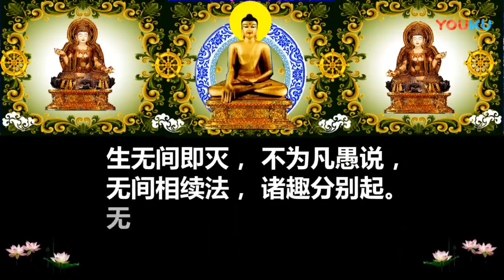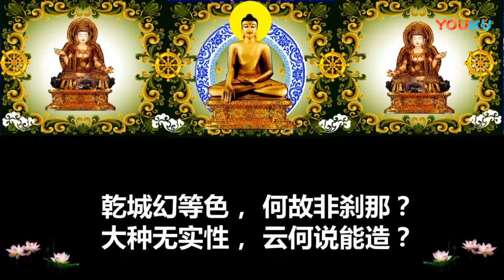《楞伽经》卷五 🌷是禅宗初祖达摩传灯印心的无上宝典，是历来禅者修习如来禅、明心见性最主要的依据之一，是一部性相圆融、各宗共尊的圣典，不论在性宗或相宗，都列于首要之位。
🌷《楞伽经》全称《楞伽阿跋多罗宝经》。《楞伽经》为大乘佛教最重要经典之一，是禅宗初祖印度人达摩传灯印心的无上宝典，因此是历来禅者修习如来禅、明心见性最主要的依据之一。除此之外，佛于本经中详示五法、三自性、八识、二种无我，而这些法门，也都是法相宗、唯识学主要研习的对象，尤其是三自性（依他起性、遍计所执性、圆成实性）、以及八识（眼、耳、鼻、舌、身、意、末那、阿赖耶）的体、相、用，更是唯识学的本色当行；甚至五法（相、名、妄想、正智、如如），以及二种无我（人无我及法无我）亦是相宗参究的主要内容之一。因此历来习相宗者也都把它列为与《解深密经》一样是必读的根本经典之一(附注:本经亦为唯识宗所依据之六部根本经之一详见唯识宗词条)。由于《楞伽经》既是一部性相圆融、各宗共尊的圣典，不论在性宗或相宗的根本经典中，都列于首要之位。故知本经对修学大乘佛法来讲，不论性宗或相宗，都极其重要。

🌷楞伽阿跋多罗宝经注释
“楞伽”：楞伽是山名，也是城名，以此城在楞伽山顶，故以山名为城名。楞 伽为梵语，中文译为“不可往”、“不可到”、“难入”。因为此山城极高，原为夜叉王所据，在此瞰食生灵，无路可通，无神通者不可往，故名。又楞伽山在今之锡兰岛上，锡兰为古名即今之斯里兰卡（SRl LANKA），其中“兰卡”即为楞伽之今译。再者，以佛在龙宫说法后，自龙宫出，降伏夜叉王，即于此山城开演此大乘无上经典，故以楞伽为经名。又此经乃佛以自证境界，为诸大菩萨开演之 无上圆顿法门，非凡愚可入，故名不可入。
“阿跋多罗宝”：阿跋多罗是梵语，中译为“无上”。阿跋多罗宝即是无上宝。 以佛在此经中所开演之五法、三性、二无我、八识，会归于唯心现境界，乃为无上之法宝，故名此经为无上宝。
“经”：梵语是修多罗（Sutra），中文译为契经，简称为经，义为契合、贯通。
谓上契佛心自证境界，下契众生根机。如是佛心与众生心得以贯通，故名为经。
宋天竺三藏求那跋陀罗译